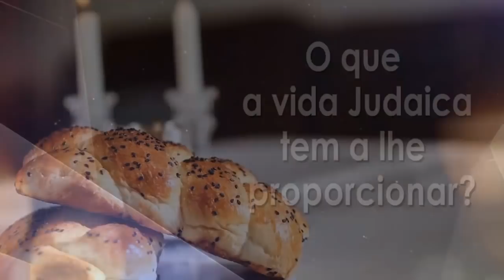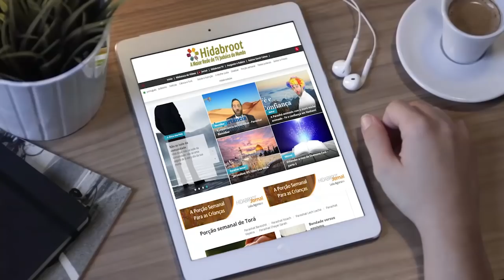Você se casaria de novo com amesma pessoa? -51- Rabino Binyamin Karaguilla - Hidabroot Brasil (2018)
Porque precisa se-casar? Fica mais fácil sem...